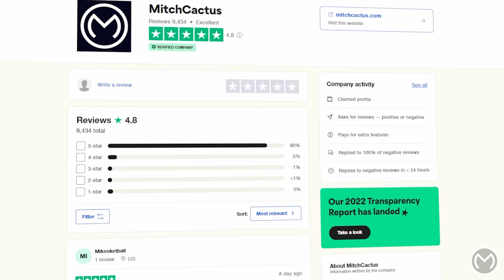Forza Horizon 5 Money Glitch - NEW BIGGEST METHODS TO MAKE MONEY - *UNLIMITED CREDITS GLITCH 2024*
Forza Horizon 5 Money Glitch - How to Make Money Fast
❤️Click the "Like" button, thank you!❤️

In this video, I will show you the best money glitch methods in Forza Horizon 5. This video will help any player to earn unlimited super wheel spins as well as a huge amount of money.

Forza Horizon 5 Money Glitch! UNLIMITED CREDITS FAST! (2024 UPDATED)